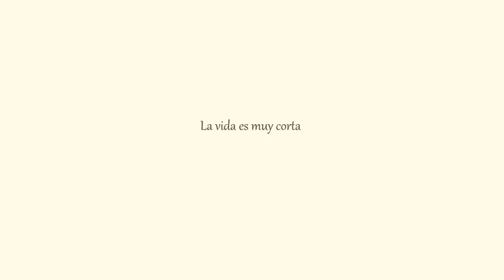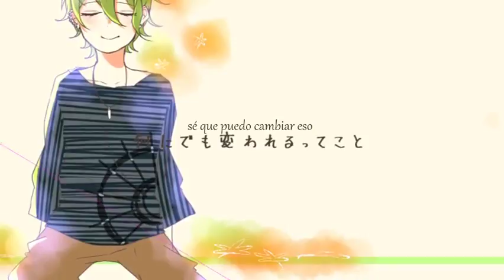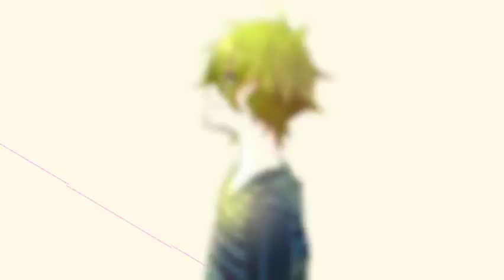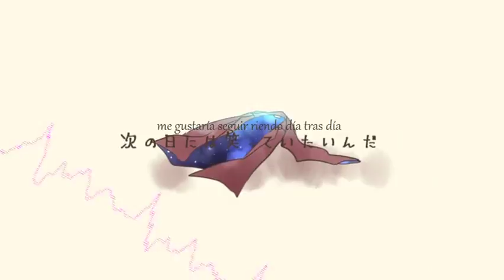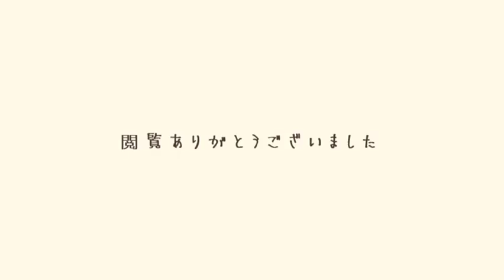【Sub español】Danganronpa V3 "Waraeyo otome"【MAD】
Para el rōmaji favor de activar los subtitulos.

Canción: Waraeyo Otome

Recuerden que la letra no es 100% correcta y me tomo la libertad de interpretarla según mi parecer.

※This video is reprinted and will be deleted if the author tells me.